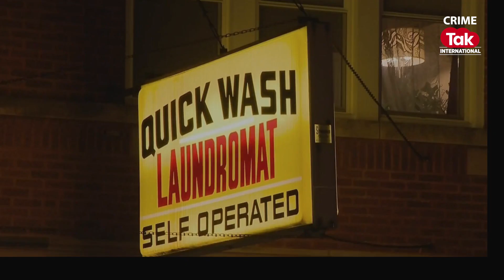Horror S2 E16 - "The Clown's Shadow: A Laundromat Nightmare Unfolds in Chicago"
The victim told ABC7 that she was repeatedly stabbed by a man disguised as a clown when she was inside a laundry on the Northwest Side of the city. On Sunday night, 37-year-old Erika Gierczak was still in the hospital getting better despite having several stitches across her body.
Crime Tak International is your on-go destination for crime stories and coverage spanning every corner of the globe. From high-stakes heists in bustling metropolises to the intricate web of organized crime syndicates, our investigative series leaves no stone unturned. Unravel the mysteries behind complex cases, and gain insight into the modus operandi of the criminal minds. Be a part of Crime Tak International as we journey across borders, languages and cultures uncovering the compelling narratives that define the world of crime.